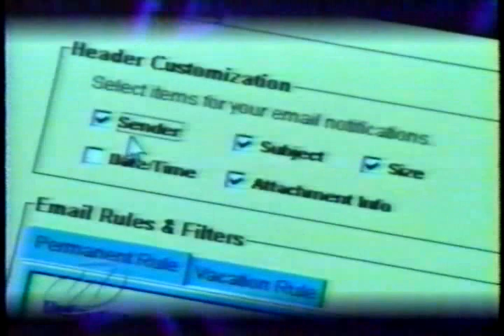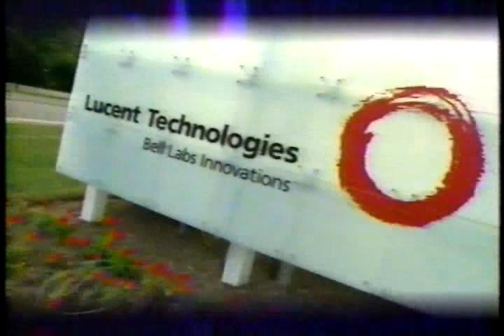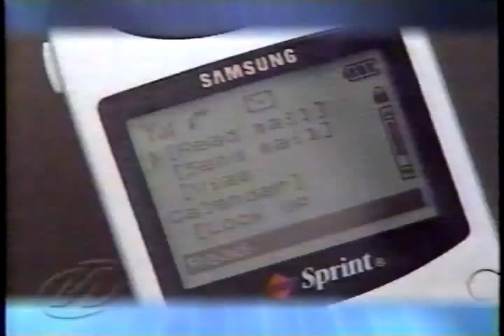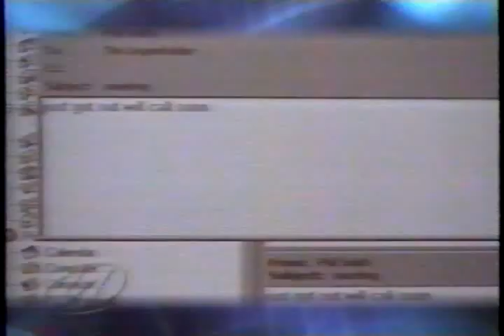The Next Wave with Leonard Nimoy. Dec 2000. Part 1 of 3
Recent reports estimate that the number of people using wireless devices in the United States will increase to nearly 24 million subscribers by 2003. Find out how the wireless craze will change business on the E-Business Network's "Wireless Applications Changing the Business Landscape," the latest show in the popular "Next Wave with Leonard Nimoy series." Host Leonard Nimoy and guest Dave Cheung, Editor in Chief, Wireless Design & Development Magazine